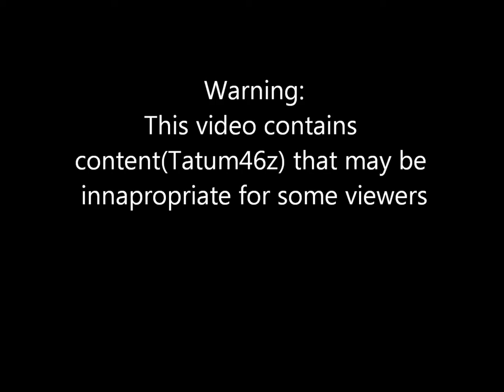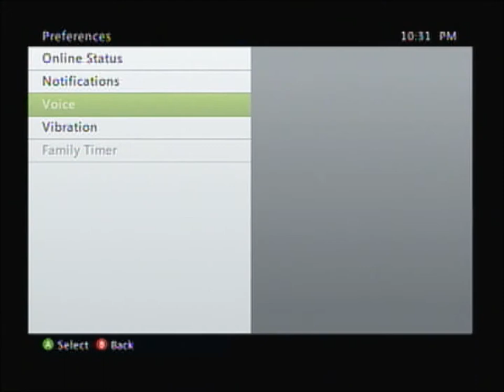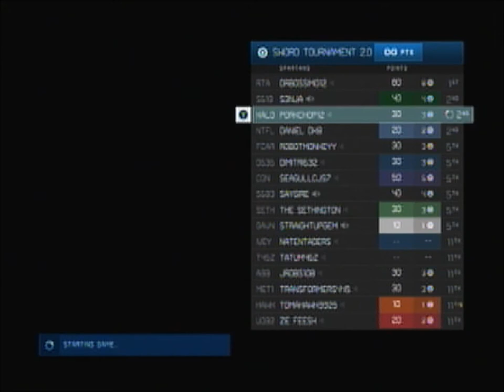Halo 4 Game Night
Thank you to all who joined us!!